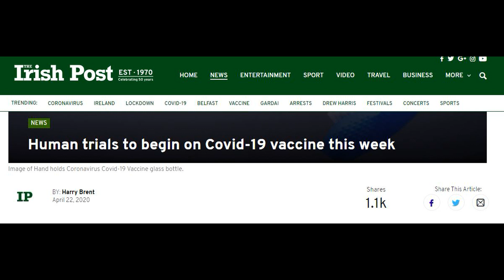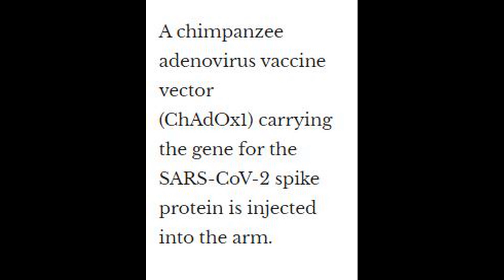Human trials to begin on Covid-19 vaccine this week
HUMAN TRIALS are set to begin on a vaccine for coronavirus this week in the UK as the world frantically searches for way to end the pandemic.

The potential vaccine, which has been developed by a team of scientists at Oxford University, is to be tested on humans from Thursday, according to UK health secretary Matt Hancock.